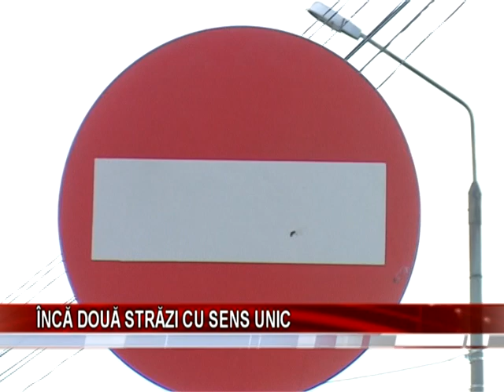Inca doua strazi cu sens unic BUN